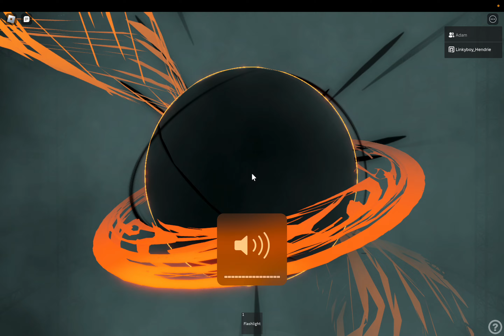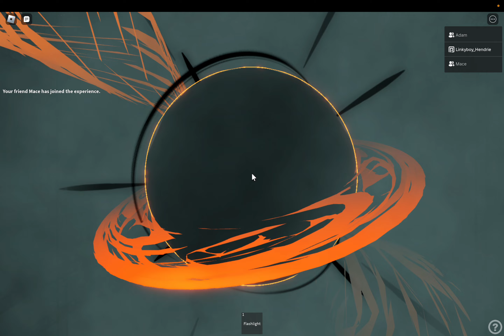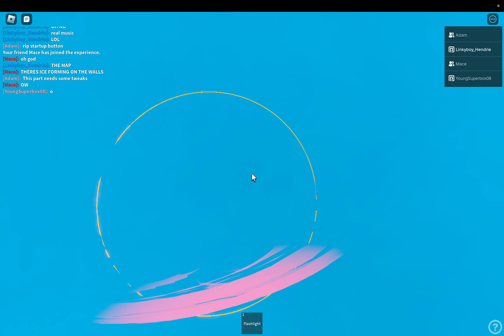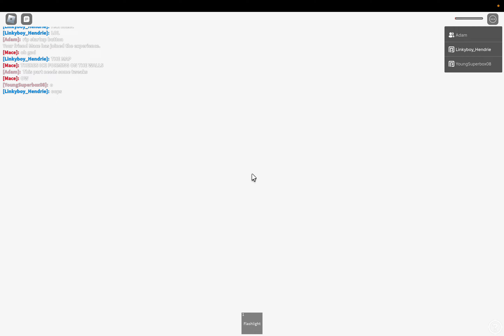PowerMatrix Inc. Fusion Research Center: Testing freezedown (4K)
Current channel members: 김태윤, adamusek